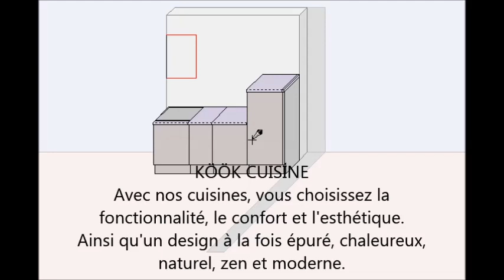Kook cuisine - cuisine sans poignée nantes pays de la loire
KÖÖK CUSINE

Découvrez nos modèles de cuisines.
Soyez inspiré et trouvez la cuisine de vos rêves au meilleur rapport qualité prix!
Meubles montés en usine.
La qualité française au design scandinave.

kook cuisine

OUVERTURE MAGASIN

Du Mardi au Samedi
9H30-12H / 14H-18H30
cuisiniste pays de la loire

ADRESSE

PULSAT-KööK Cuisine
ZA Beau Soleil
4 rue des Fresnes
44680 Sainte Pazanne